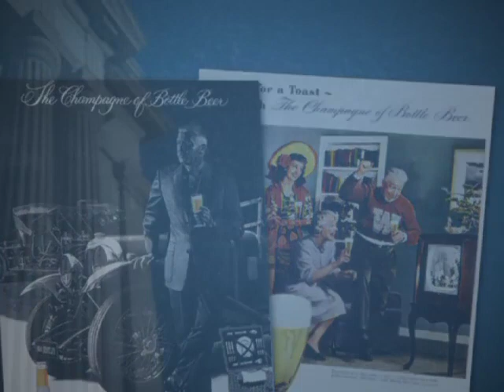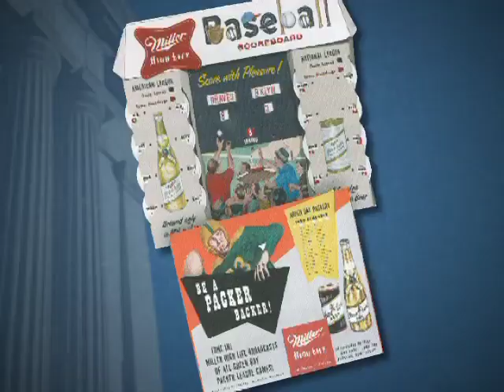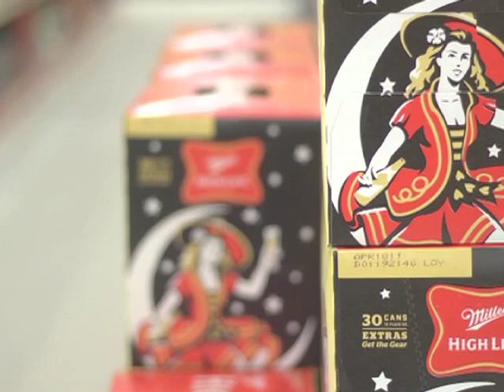Frederick Miller, Miller Brewing Company